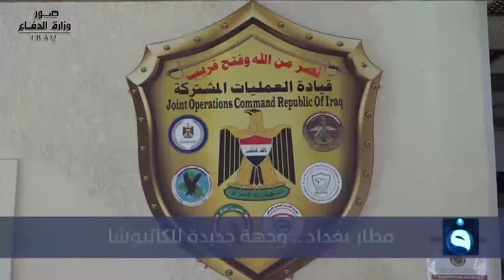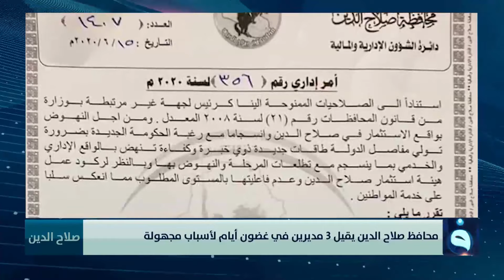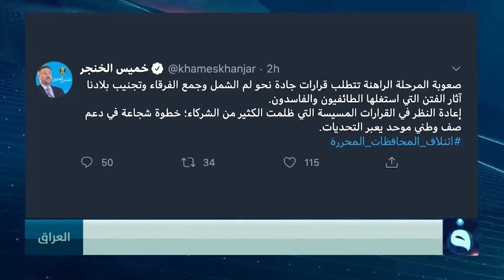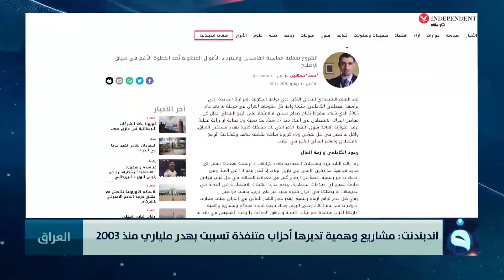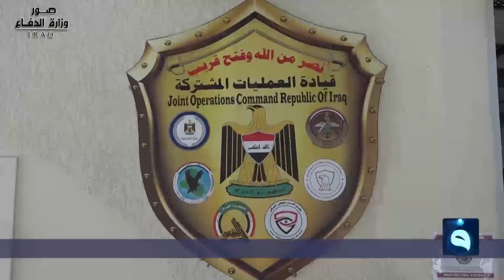الحصاد الإخباري من قناة الفلوجة مع آلاء هاشم 16-6-2020